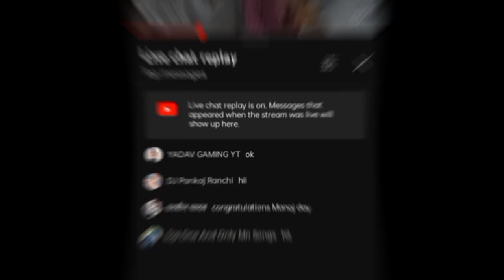Manoj Day live par ake bande ne ye kya bol diya|Langur ke hath me angur, Manoj Day|Joti shree mahto